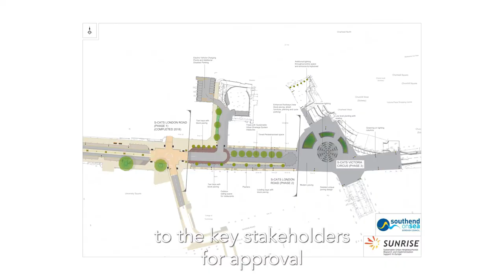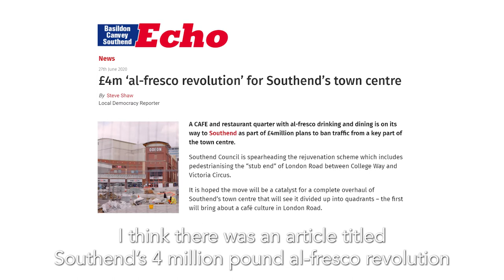Southend SUNRISE Neighbourhood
The Southend City Centre neighbourhood lies at the heart of Southend-on-Sea, a city located north of the Thames estuary. The neighbourhood includes a mixture of business, residential, demographics and environments and is in close proximity to both railway networks and public transport services. Around 30% of the inhabitants in the neighbourhood are economically inactive which includes people who are retired.

Thanks to the SUNRISE project, the local community was mobilised to identify the mobility challenges across the neighbourhood. The access to the Southend high street was adjusted. One of the main squares of the city received a significant make-over. Furthermore, bike parking opportunities were installed and vegetation in the project area was increased.